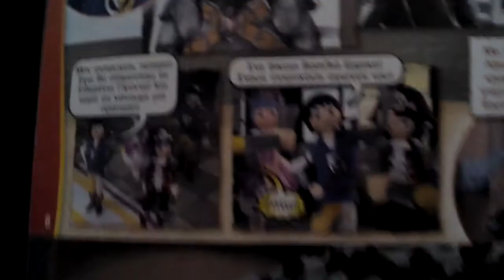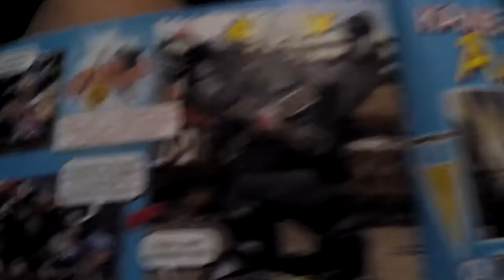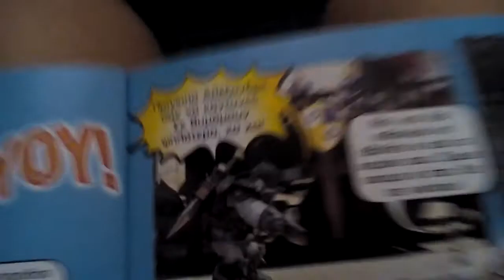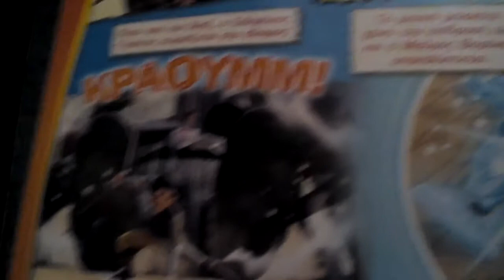New comics super 4 greek.😄